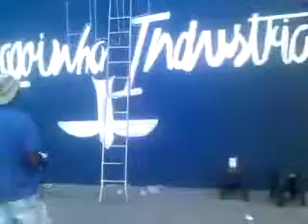(01) FAIXADA DA IGREJA LAGOINHA - ZEFAS PRINT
ORÇAMENTO SEM COMPROMISSO NO ZAP 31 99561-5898